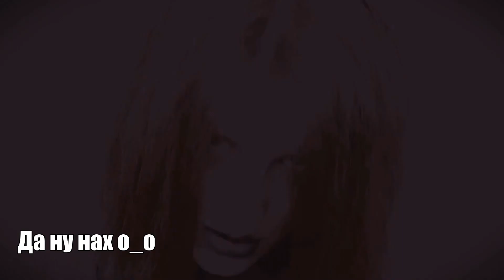MADEVIL - Ультрафиолет |MMV #35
Если надо, спамьте бриану, шоб он мне написал, я сделаю про него MMV.
Для тех, кто хочет оказать материальную помощь проекту
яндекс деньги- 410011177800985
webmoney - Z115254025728